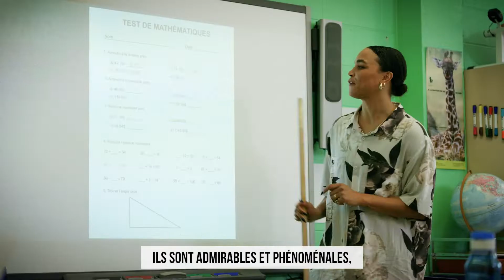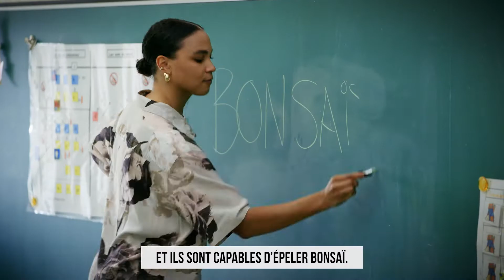La Grande récré | Hommage aux enseignants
☞ Visitez notre site web pour encore plus de contenus !